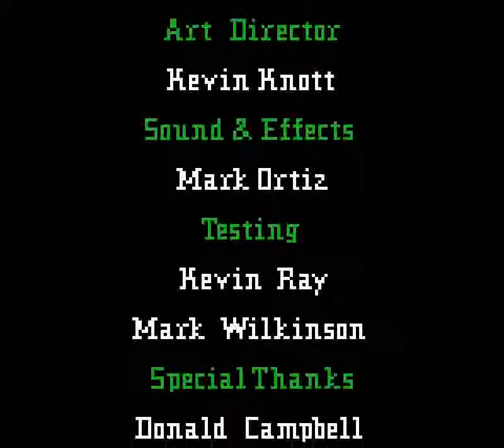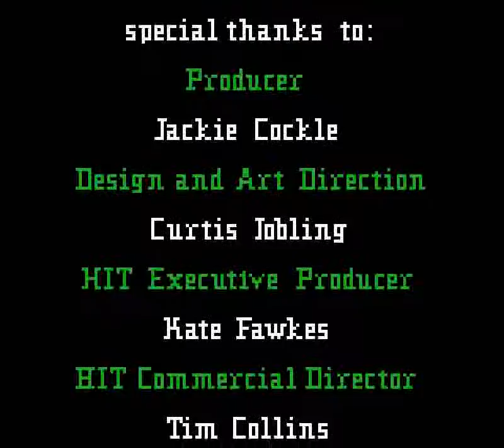Bob the Builder Fix it Fun! (GBC) - Part 2